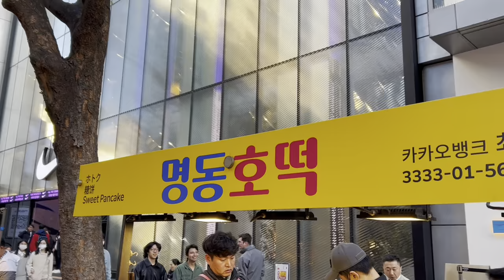Korean Sweet Pancake 🥞 Hodduck 호떡 Popular Street Food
📍Location: Myeongdong Street, Seoul, South Korea